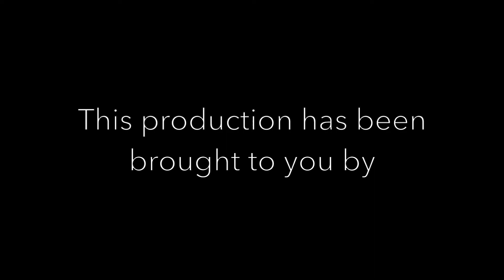Cartmarthen Fans Circular Route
Superb morning exploring the Carmarthen Fans area of the Western Brecon Beacons. Super early and cold start with amazing views from the top.

Aerial footage - captured using DJI Mavic drone
Image capture - Nikon D750
360 Camera views using
RAB down Jacket
Scarpa Boots
Lowe Alpine hat
Go Pro Camera
Camping Tent